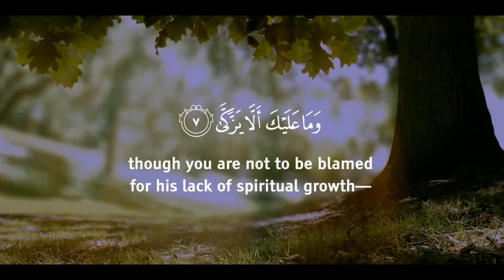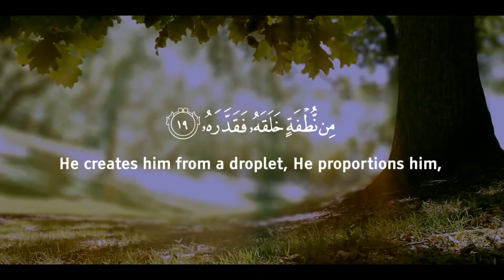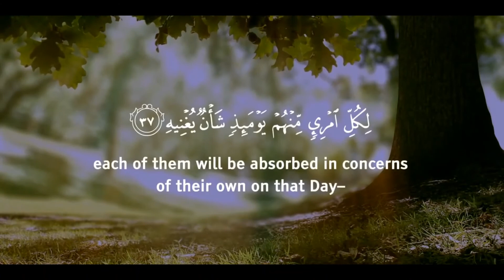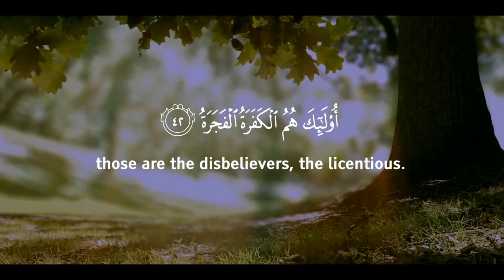SURAH AL ABASA BY Omar Hisham Al Arabi - Islam the right path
Sûrat ‘Abasa
( He Frowned )
In the Name of Allâh,
the Most Gracious, the Most Merciful
1. ( The Prophet ( saas ) ) frowned and turned away.
2. Because there came to him the blind man ( i.e. ‘Abdullâh bin Umm- Maktûm, who came to the Prophet ( saas ) while he was preaching to one or some of the Quraish chiefs ) .
3. And how can you know that he might become pure ( from sins ) ?
4. Or he might receive admonition, and the admonition might profit him?
5. As for him who thinks himself self- sufficient,
6. To him you attend;
7. What does it matter to you if he will not become pure ( from disbelief: you are only a Messenger, your duty is to convey the Message of Allâh ) .
8. But as to him who came to you running,
9. And is afraid ( of Allâh and His punishment ) .
10. Of him you are neglectful and divert your attention to another,
11. Nay, ( do not do like this ) ; indeed it ( this Qur’ân ) is an admonition.
12. So whoever wills, let him pay attention to it.
13. ( It is ) in Records held ( greatly ) in honour ( Al- Lauh Al- Mahfûz ) ,
14. Exalted ( in dignity ) , purified,
15. In the hands of scribes ( angels ) .
16. Honourable and obedient.
17. Be cursed ( the disbelieving ) man! How ungrateful he is!
18. From what thing did He create him?
19. From Nutfah ( male and female semen drops ) He created him and then set him in due proportion.
20. Then He makes the Path easy for him.
21. Then He causes him to die and puts him in his grave.
22. Then when it is His Will, He will resurrect him ( again ) .
23. Nay, but ( man ) has not done what He commanded him.
24. Then let man look at his food:
25. We pour forth water in abundance.
26. And We split the earth in clefts.
27. And We cause therein the grain to grow,
28. And grapes and clover plants ( i.e. green fodder for the cattle ) ,
29. And olives and date- palms,
30. And gardens dense with many trees,
31. And fruits and herbage
32. ( To be ) a provision and benefit for you and your cattle.
33. Then when there comes As- Sâkhkhah ( the second blowing of the Trumpet on the Day of Resurrection )
34. That Day shall a man flee from his brother,
35. And from his mother and his father,
36. And from his wife and his children.
37. Everyman that Day will have enough to make him careless of others.
38. Some faces that Day will be bright ( true believers of Islâmic Monotheism ) ,
39. Laughing, rejoicing at good news ( of Paradise ) .
40. And other faces, that Day, will be dust- stained.
41. Darkness will cover them.
42. Such will be the Kafarah ( disbelievers in Allâh, in His Oneness, and in His Messenger Muhammad ( saas ) , etc. ) , the Fajarah ( wicked evil doers ) .
Track: ⁸⁰ Surat Al Abasa